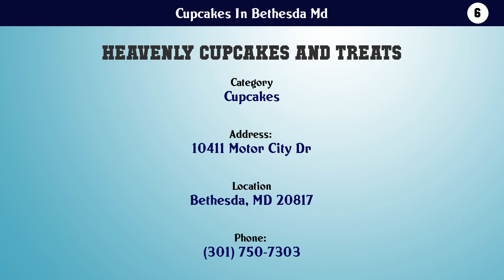Top 10 Cupcakes In Bethesda Md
Cupcakes In Bethesda Md

List of top Cupcakes In Bethesda Md:

Check the links below to View more details about the companies:

10. Cinnabon

9. Dunkin'

8. Fancy Cakes by Leslie

7. Georgetown Cupcake

6. Heavenly Cupcakes And Treats

5. Just Cakes

4. La Madeleine

3. Nothing Bundt Cakes

2. Paul

1. Praline Bakery